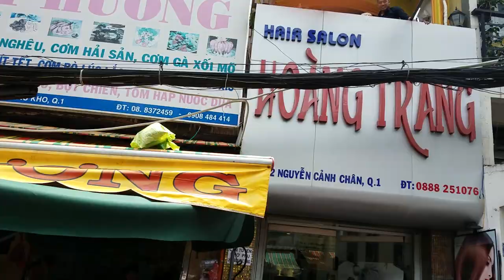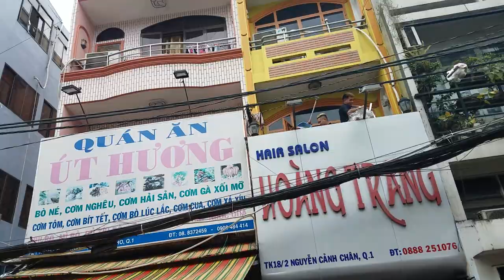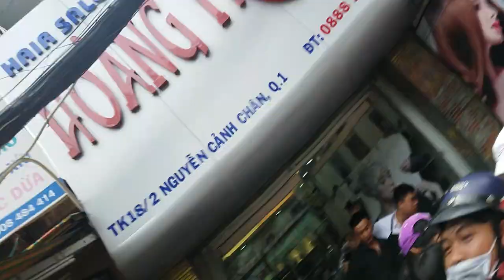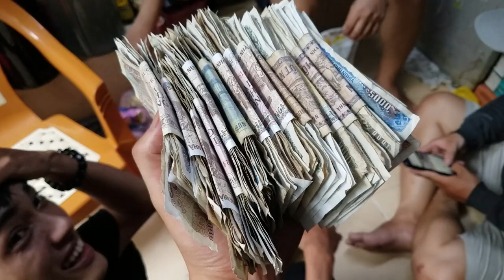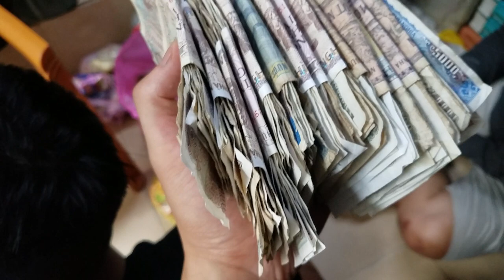Giật Cô Hôn - Cô Hồn Club (Vlog 46)